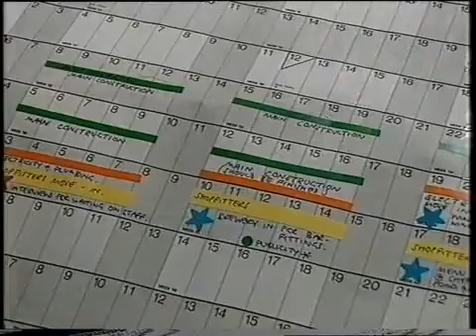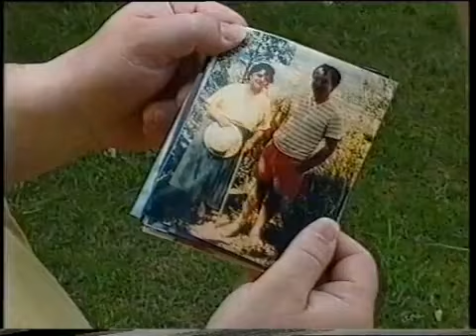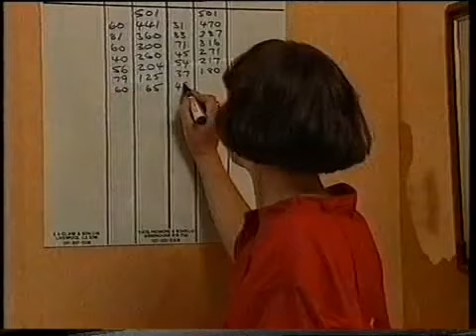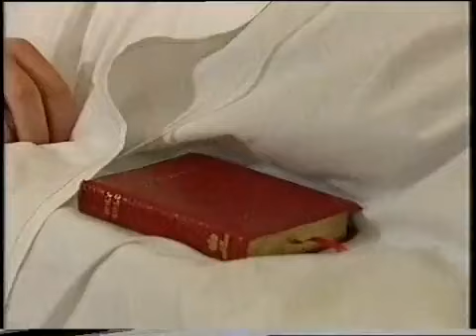brookside 1445 to 1449